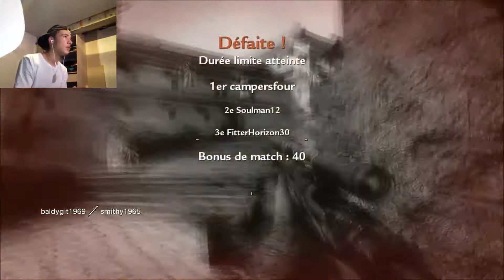WW2 Trickshot? (Call of duty World at war) FFA Trickshot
Pour l'appli Fronto utilise mon code "DLULU"

7 € de reduction pour vous inscrire sur l’offre de votre choix a avec mon code ??Darelulugamo7??
300 points offerts sur ZappyDay – le site qui vous fait gagner plein de cadeaux facilement en cliquant

Inscrit toi avec mon liens pour qu'ont puisse gagner 5% tout ensemble